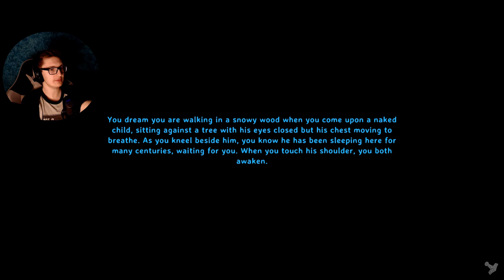COLDHEIM - Valheim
{PT 18} Coldheim. Doorheim. The Heim. Short for Valheim.